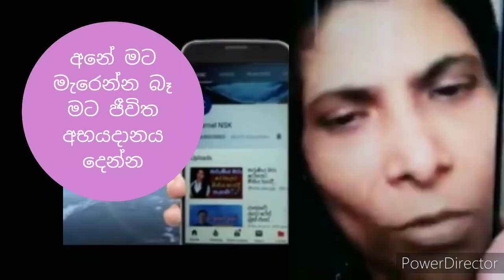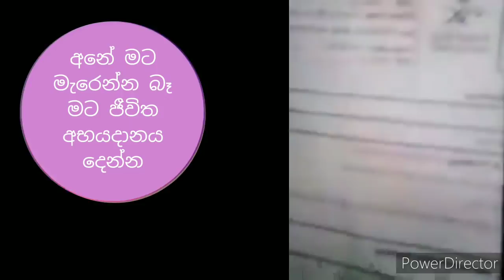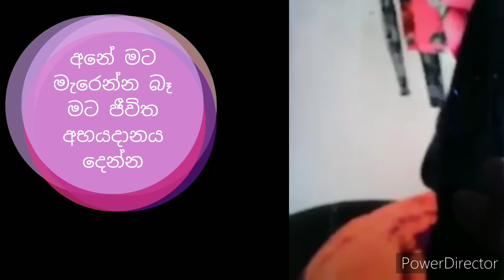අනේ මට මැරෙන්න බෑ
හොදම වැඩේ මතුගම එව්න්ට පාලිත තෙවරප්පෙරුමව ගෙ
සැමියත් එක්ක දැක්කම ඉරිසියාවෙන් පුපුරලා දරු තුන්දෙ
රට බබලවපු උතුම් මිනිසෙක් අනිල් ජාසිංහ Dr Anil Jasinghe
කුවේට් රටේ බංඩාර සහෝදරයාට මල පනි .හැමෝටම දෙහි
මාළු මැරෙනවා අපිට පේනවා මාළු පන අදිනවා ලේ යනවා කපනකොට දඟලපු විදිහ ඒ සත්තු ජීවිත දානය ඉල්ලපු විදිහ
නැගණිය එක්ක ටියුෂන් ආපු 15 හැවරිදි සිසුවාව එක්කන් ගිහින් අමුතු පාඩමක් ඉගැන්නූ මිස්ට සිද්ධ උන දේ
ප්‍රසූතියට සූදානම්ව සිටි සහකාර දිස්ත්‍රික් ලේඛම් නදී අභි
මගේ බිරිඳ කුවේට් එකේ ගණිකා වෘත්තියේ යෙදෙනවා .
වංගුවක තියෙන ෆන් එක දන්නෙ බස් පිස්සෝ විතරයි
දරුවත් සමගම මියගිය මාතර සහකාර දිස්ත්‍රික් ලේකම් න
කොරෝනා මර්දනය වෙනවා නම් මුහුදට වුණත් බිලිවීමට
අඩුකරපු මිලට සීනි ජනාධිපති ලේඛම් කාර්යායෙන් ගන්නවා
මට මගේ දරුපවුල මතක් වෙනවා ඉක්මනට නුල බිමට ඇදි
බිඳ වැටුනු පෙම ගැන ගයන් මාධ්‍යට කිව්ව දේ
කෝටි 46 ක්‌ වටිනා තමන් සතු දේපළ සියල්ල දන් දුන් හේම
ලෝකයේ වේගවත්ම පන්දුව යැවූ අපේ මතීශ The fastest bowler in the world - Mateesha
මියගිය නැගණියගේ අවමගුලට සහභාගී වෙන්න බැරුව ප්‍රවීන රංගන ශිල්පීණී මදනිගේ සැමියා තැබූ සංවේදී සටහන